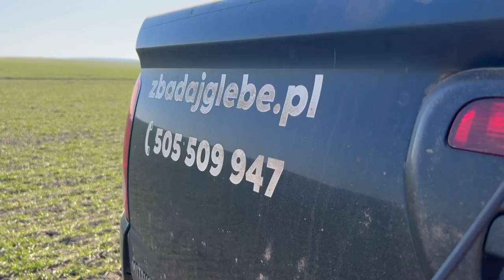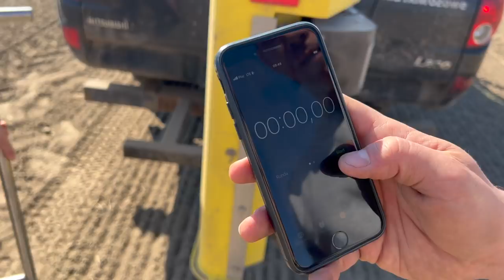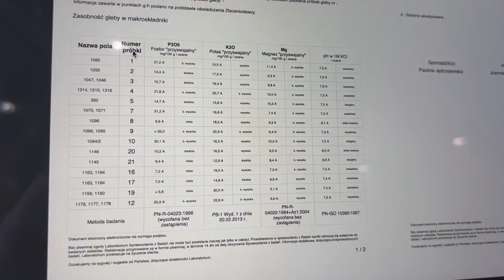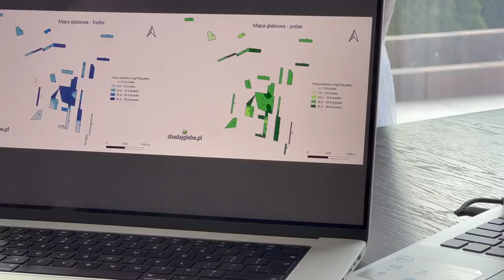Jak wygląda profesjonalne badanie gleby? Wyniki/ Analiza/ Pobór próbki/ Mapowanie